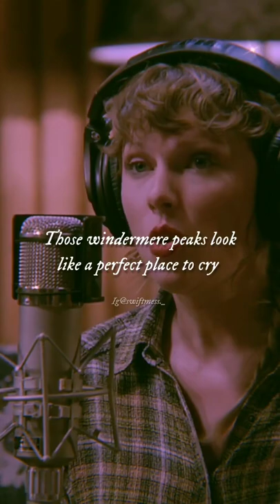Taylor Swift - The lakes(live)